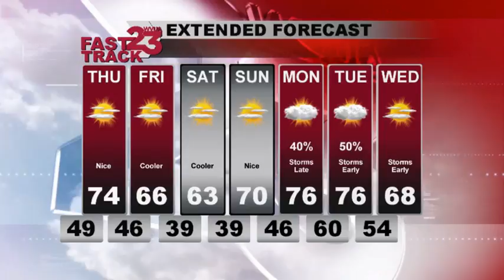Weather Webcast for west & central AL, Updated Wednesday Eve, April 6